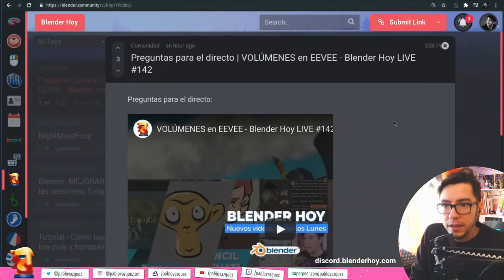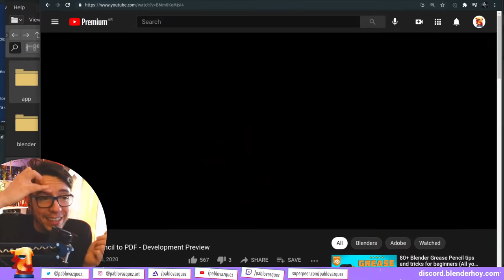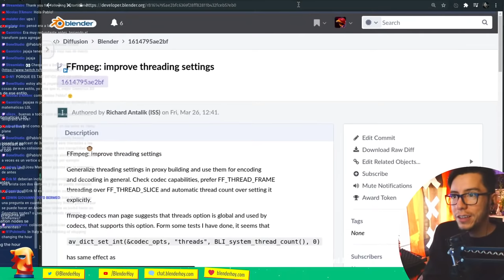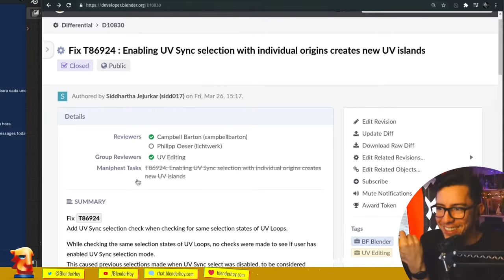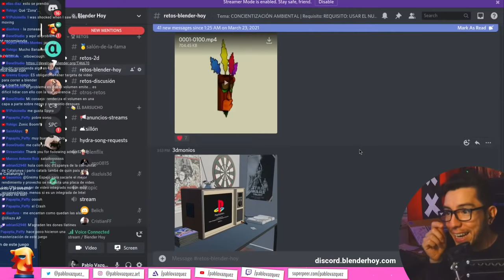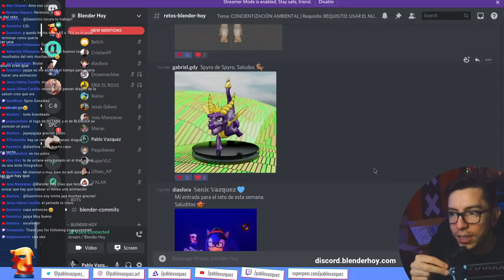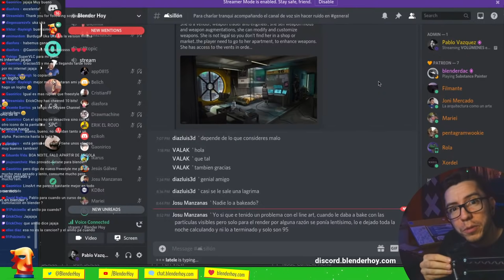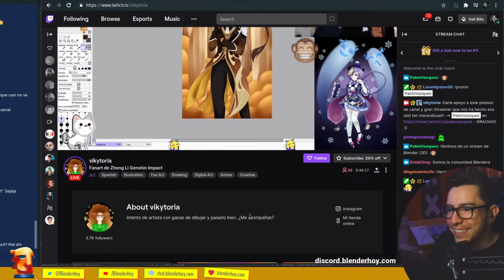VOLÚMENES en EEVEE - Blender Hoy LIVE #142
¡Pumba!